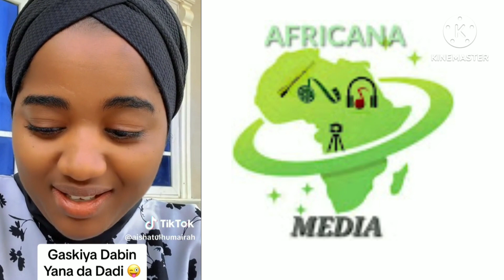MUNFI SO ACI GABA DA DABI DA YAN KWANKWASIYYA